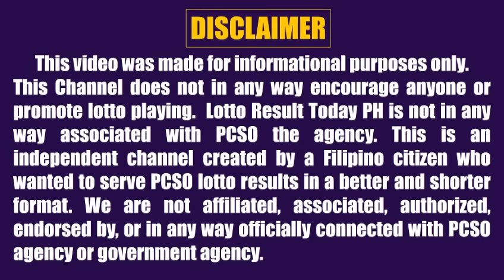Lotto Result Today 9pm Draw March 16, 2023 Swertres Ez2 Pcso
Lotto result today 9pm Draw March 16, 2023 (Thursday) The 9pm evening draw pcso lotto results today games are Super Lotto 6/49, Lotto 6/42, 6D Lotto, 3D Lotto (Swertres Result Today) and 2D Lotto (Ez2 Result Today).